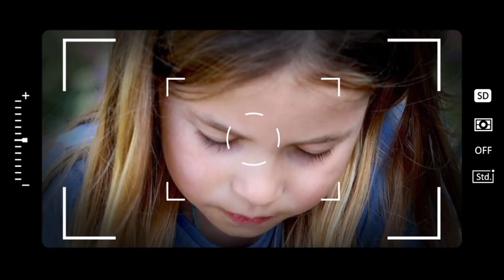BASTARD!🛑 William Furious after DNA test proves Louis is not his Child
Kate's Christmas photo sparks royal fan frenzy over Prince Louis

The Princess of Wales's previously unseen Christmas photo has sparked a royal fan frenzy.

Kate shared a snap from 1983 of her enjoying Christmas as a child.

The picture was posted on social media as a part of a promotion for Kate's Christmas Carol Service that will be broadcast on Christmas Eve.

However, multiple royal fans were struck by the resemblance Prince Louis has to Kate in the photo.

One wrote: "Prince Louis is definitely his mummy 2.0."

Another said: "What an adorable picture!! Prince Louis is you in this one."

A third posted: "So cute! And yes I can see [a] resemblance to all of your children, particularly Prince Louis!"

Kate captioned the post: "Sharing some festive memories this Christmas because ShapingUs is all about the vital importance of our early years and the role played by those around us in shaping the rest of our lives.

Earlier this month, the Princess of Wales released a video of her launching the Christmas Baby Banks initiative.

The video of Kate and her three children, Prince George, Princess Charlotte and Prince Louis, helping out at a baby bank was shared on YouTube.

Kate's foundation, The Royal Foundation Centre for Early Childhood, launched an initiative at the end of November to support families with young children in the lead-up to Christmas.

The royal's film of her appearance at The Windsor Baby Bank based in Maidenhead, alongside her young children was widely praised online.